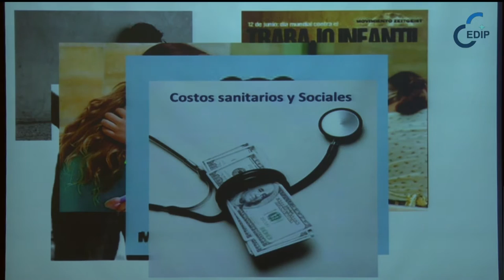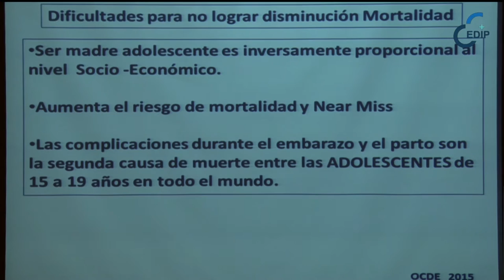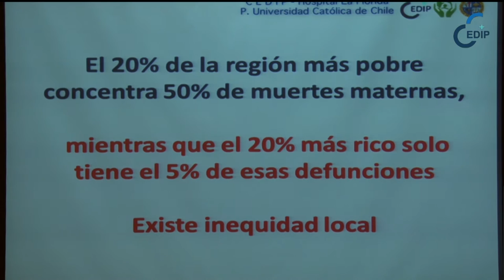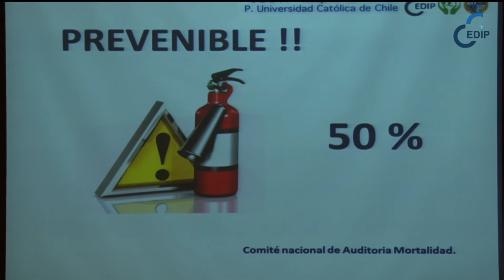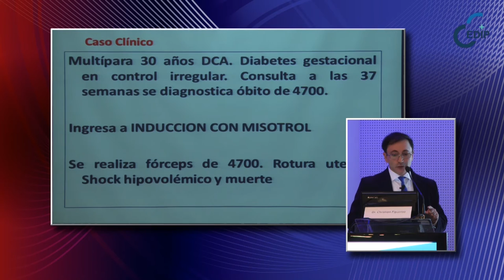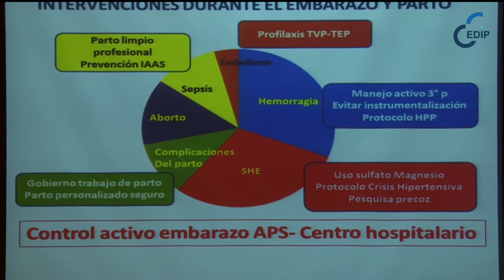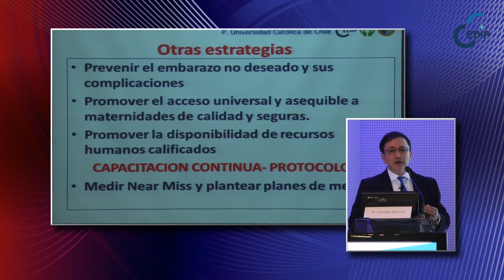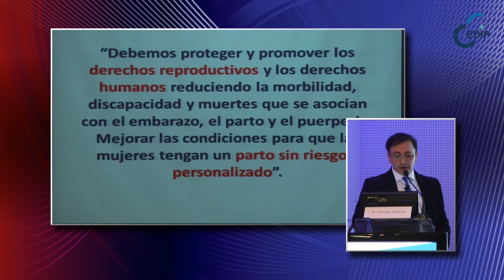CEDIP 2016-10-07 / 02 Dr Christian Figueroa